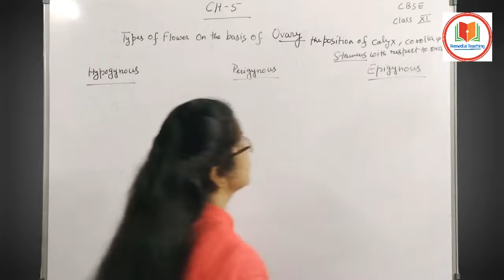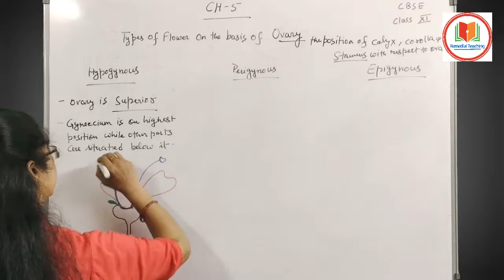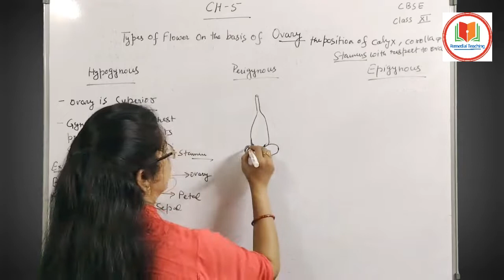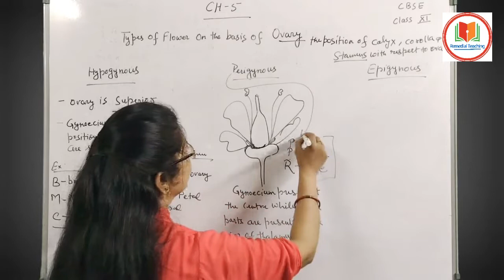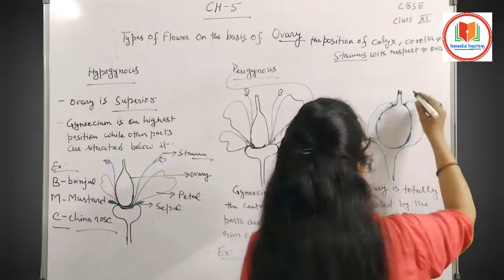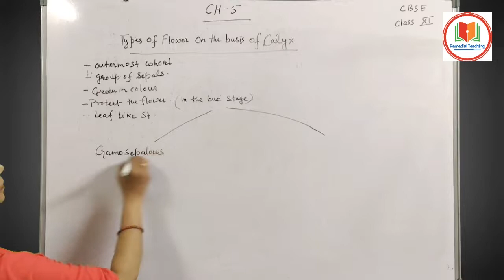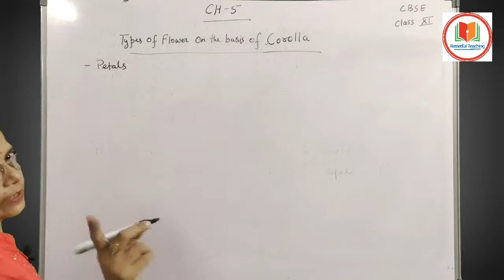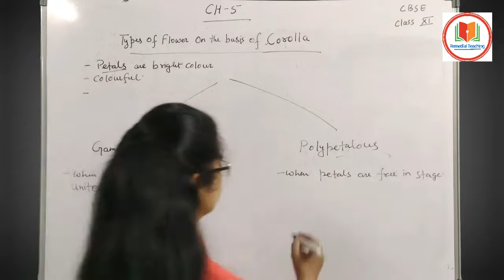🔴🔴 Class 11 "Morphology of flowering plants" (Lecture-13)🔴🔴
(Premium classes available for both 10th & 11th)

Students this video lecture is of Term 2 Detailed series.
If you watch and listen my lectures carefully I hope you can score 92+ marks because I analyze each and every lecture very deeply and cover important topics of many books

In this video, I had explained each and every point in a simple way.

Thank u.